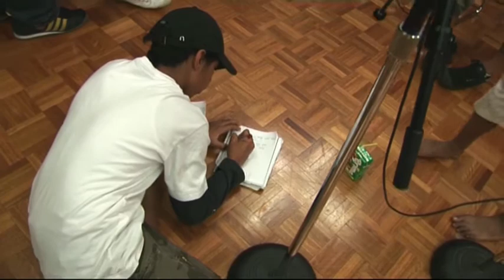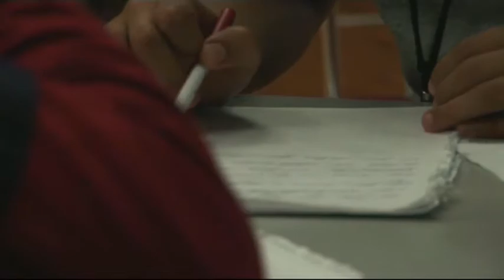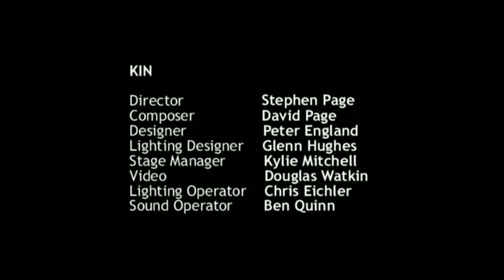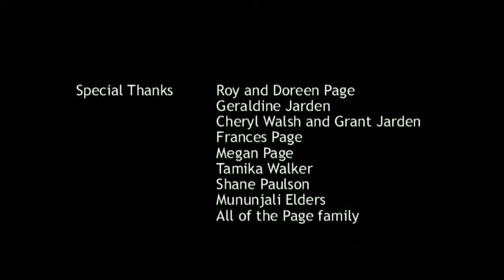APT5 documentary / The KIN Story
KIN by Stephen Page was commissioned for APT5; A film by Douglas Watkin; Director: Stephen Page

'The 5th Asia Pacific Triennial of Contemporary Art' (APT5) was the opening exhibition at the Gallery of Modern Art (GOMA) and the refurbished Queensland Art Gallery (QAG) building, with displays across both sites making the exhibition twice the scale of previous Triennials.

APT5 included around 353 works by 35 individual artists, filmmakers and performers, as well as two multi-artist projects. Curated cinema and performance programs brought a dynamic new dimension to APT5, and allowed an exploration of these media on a scale never before presented by the Triennial.

The 5th Asia Pacific Triennial of Contemporary Art (APT5) / Queensland Art Gallery | Gallery of Modern Art (QAGOMA) Brisbane Australia / 2 Dec 2006 – 27 May 2007